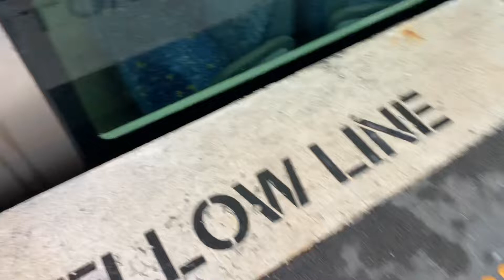Part 2 of Redfern